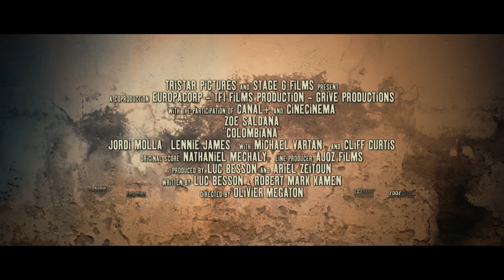Colombiana Official Trailer HD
Director: Olivier Megaton
Genre: Action
Cast: Zoe Saldana, Callum Blue, Cliff Curtis & Jordi Mollà
Release Date: 2 September 2011